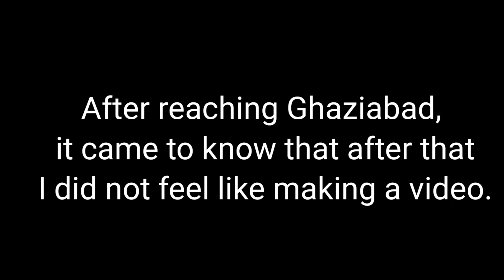Greater Noida to Ghaziabad By Bicycle | यह क्या हुआ जाओ भाइया जाओ | theindresh vlogs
I hope you all will like my video.
I hope you enjoyed this video
hit likes.

lots of